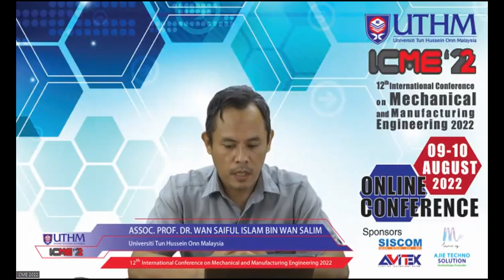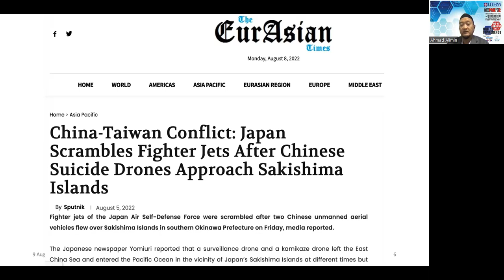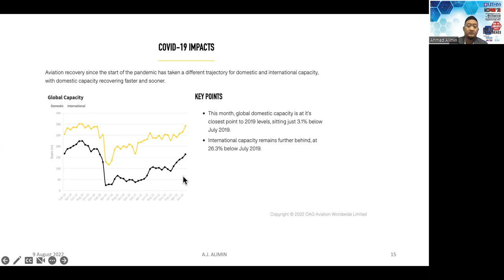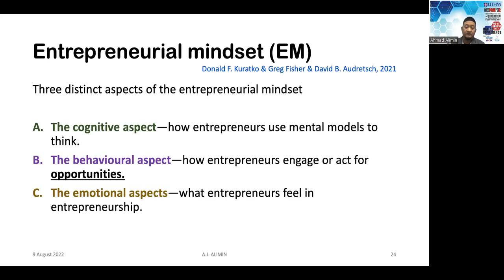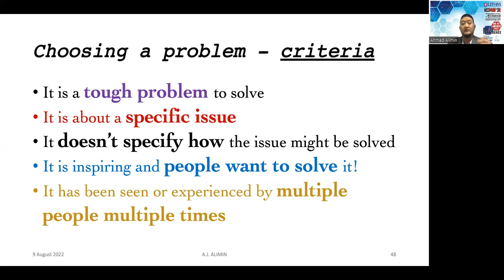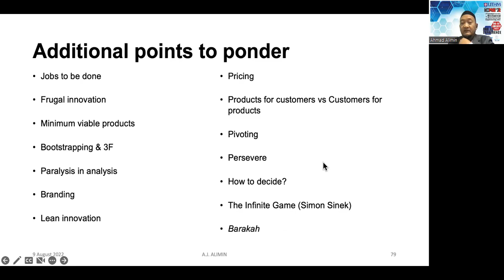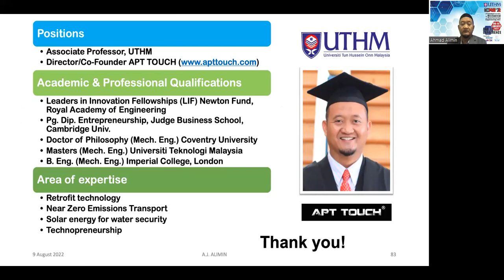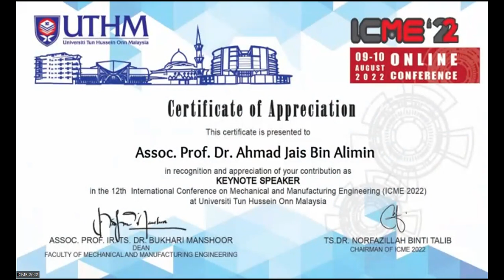ICME 2022 : Keynote 2 : Adopting an entrepreneurial mindset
INTERNATIONAL CONFERENCE ON MECHANICAL AND MANUFACTURING ENGINEERING 2022
ICME 2022 KEYNOTE 2
Title : Adopting an entrepreneurial mindset in recognizing opportunities and communicating
your sustainable engineering solutions for the aviation industry
Speaker : ASSOC. PROF. DR. AHMAD JAIS BIN ALIMIN,

Moderator : Assoc Prof Dr Wan Saiful Islam Bin Wan Salim

Date : 9 August 2022 (Tuesday)
Time : 11.45 am
Online Zoom Platform